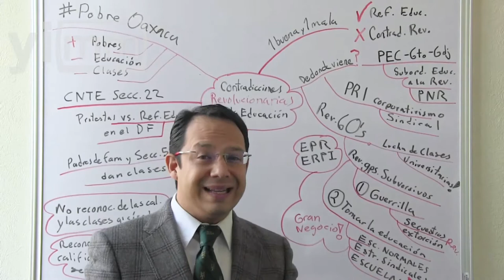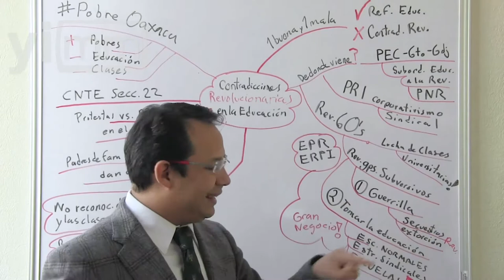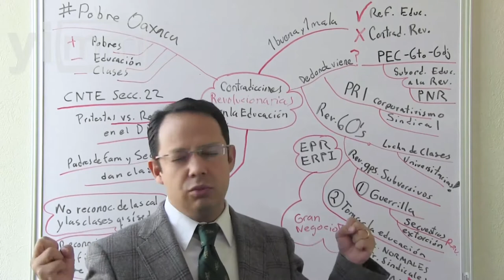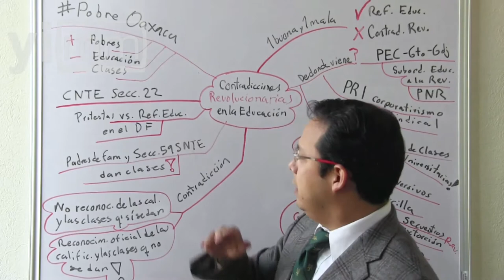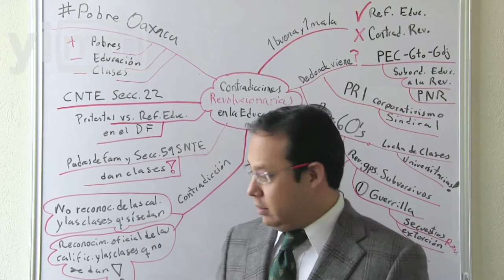Oaxaca, un estado de pobreza educativa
Comentario Rodrigo Iván Cortés Jiménez / Tenemos noticias buenas y malas, la buena es que ya tenemos una reforma constitucional en materia de educación, se trata de dejar atrás la venta de plazas o la no evaluación de profesores, pero la mala es que persisten las contradicciones revolucionarias, ¿de dónde viene todo esto? Conoce los antecedentes de la situación educativa de nuestro país.